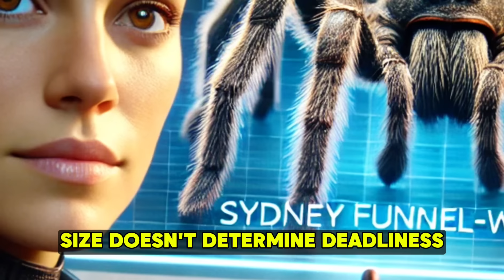Alien Students Found Out That Earth's Smallest Spider Can Kill Their Strongest Warrior in One Bite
Journey into this thrilling sci-fi story where alien students at the Galactic Academy learn a humbling lesson about Earth's creatures! When a proud warrior student challenges a tiny Sydney funnel-web spider, no one expects what happens next...

Professor Thorne, the only human teacher at the academy, shows his alien class why Earth is called a death world. Watch as overconfidence meets Earth's deadliest spider in this action-packed tale of survival, respect, and the incredible power of evolution.

Perfect for fans of:
- Humanity F*** Yeah (HFY)
- Sci-fi short stories
- Death world tales
- Alien vs Earth stories
- Educational sci-fi

⏰ Duration: 33:10
🎭 Genre: Science Fiction | HFY
🎙️ Narrated by: HFY Visions
✍️ Written by: HFY Visions

Featuring:
- Alien students from across the galaxy
- A tiny but deadly Earth spider
- A proud crystalline warrior
- Edge-of-your-seat action

🎧 Sit back, relax, and enjoy this thrilling tale that proves why Earth's creatures - even the smallest ones - command respect across the galaxy!

Content Warning: Contains mild suspense and scientific discussions about venomous creatures.